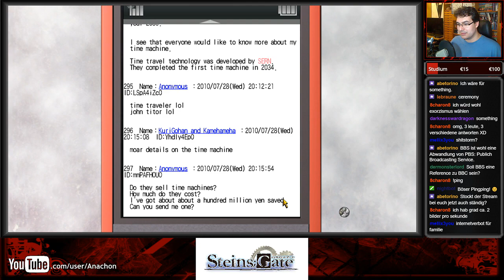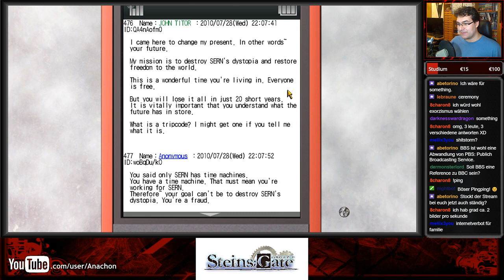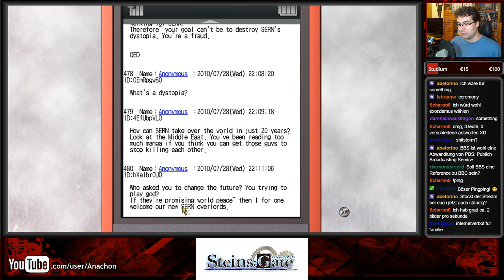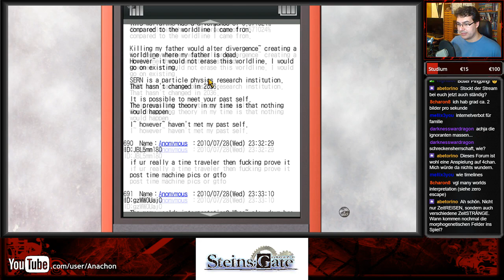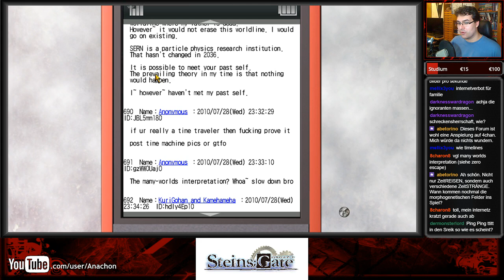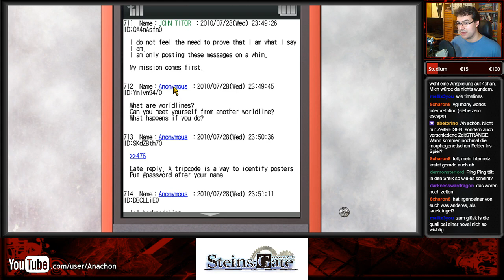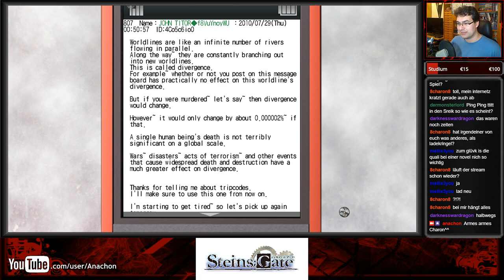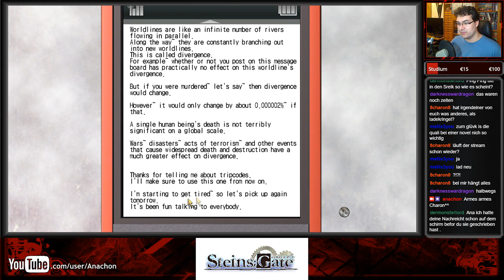Let's Stream Steins;Gate (Deutsch) #03